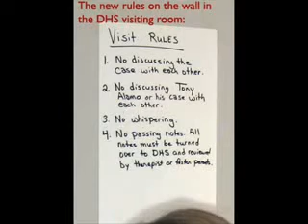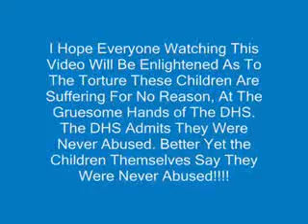Tony Alamo Christian Ministries Children and Family Slide Show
tony alamo christian ministries slide show